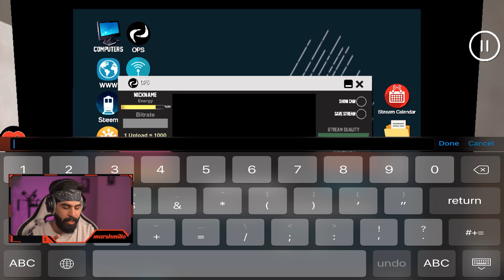محاكي اليوتيوبر للجوال: سوينة اول بث وشرح لبعض المشاكل 3#❤️ streamers life simulator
افتح الوصف فيه معلومات بتفيدك 👇

لاتنسى اللايك والاشتراك ..اتمنة الي يشوف المقطع ومامشترك بشترك اساطير انتو والله❤️👑

رابط صفحة الفيسبوك الي نسوي بيهه بثوث  شرفونه للبث هلا بيكم

اسم العبة: streamer life simulator

تحميل لعبة ستريمر لايف سلوميتر للجوال من متجر جوجل بلاي
تحميل لعبة Streamer laif simulator من متجر جوجل بلاي
محاكي اليوتيوبر 2 , محاكي اليوتيوبر 1 , محاكي اليوتيوبر للجوال محاكي اليوتيوبر 3 , محاكي اليوتيوبر سيد 5 , محاكي اليوتيوبر ماجد محاكي اليوتيوبر 3 , محاكي اليوتيوبر arab games  اليوتيوبر
streamer life simulator android,
streamer life simulator gameplay,
streamer life simulator 3,
streamer life simulator سيد,
streamer life simulator horn streamer life simulator best pc
streamer life simulator بالعربي,
حل مشكلة عدم تشغيل لعبة محاكي اليوتيوبر
محاكي اليوتيوبرز
محاكي اليوتيوبرز للجوال
محاكي اليوتيوبرز للاندرويد
تحميل محاكي اليوتيوبرز
محاكي اليوتيوبر
محاكي اليوتيوبر للجوال
محاكي اليوتيوبر الجوال
محاكي اليوتيوبر جوال
streamers life simulator android
حل مشكلل
حل مشكلة الخروج من العبة
حل مشكلة الخروج في لعبة محاكي اليوتيوبر الجوال
حل مشكلة الخروج من العبة محاكي اليوتيوبر اندرويد
حل جميع مشاكل لعبة محاكي اليوتيوبر الاندرويد
حل جميع مشاكل لعبة ستريمر لايف سموليتر للجوال
حل مشكلة الخروج من لعبة streemar live sulometr
لعبة محاكي اليوتيوبر
لعبة محاكي اليوتيوبر للجوال
لعبة محاكي اليوتيوبر للهاتف
لعبة محاكي اليوتيوبر للاندرويد
محاكي اليوتيوبرز
محاكي اليوتيوبرز للجوال
محاكي اليوتيوبرز للاندرويد
حل مشكلة الخروج محاكي اليوتيوبر للجوال
تحميل محاكي اليوتيوبرز
محاكي اليوتيوبر للجوال
محاكي اليوتيوبر
محاكي اليوتيوبر للجوال
محاكي اليوتيوبر الجوال
محاكي اليوتيوبر جوال
يوتيوبر محاكي للجوال
تحميل محاكي اليوتيوبر للجوال مثل سيد
streemar life simulator android
حديث محاكي اليوتيوبر, تحديث محاكي اليوتيوبر للجوال, تحديث محاكي اليوتيوبر للاندرويد, تحديث محاكي اليوتيوبر الجديد, تحديث محاكي اليوتيوبر على الجوال, تحديث محاكي اليوتيوبر للايفون, محاكي اليوتيوبر تحديث السيارات
ماذا يوجد في تحديث محاكي اليوتيوبر